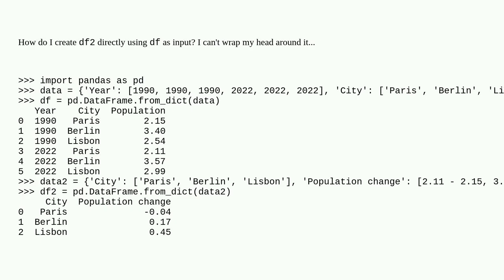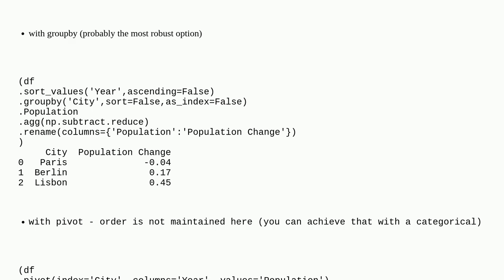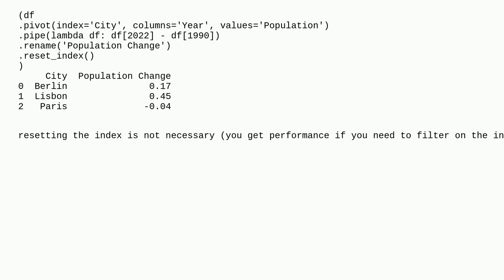Difference across rows in Pandas DataFrame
A special thanks goes out to the community

  pandas python